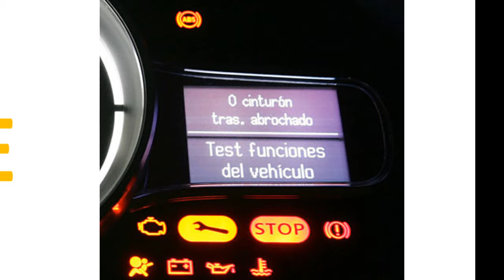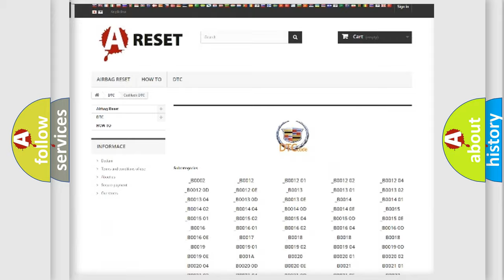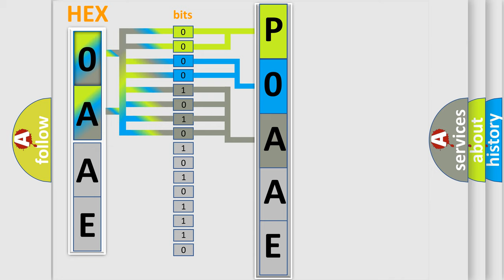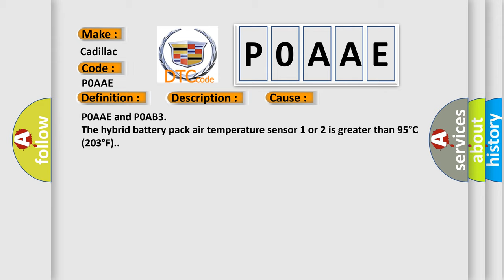DTC cadillac P0AAE Short Explanation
Contents:
0:21 Basic DTC analysis according to OBD2 protocol standard.
1:48 Insight into programming
2:58 A diagnostically understandable description of the Diagnostic Trouble Code
3:05 Basic error definition

Make:
Cadillac
Code:
P0AAE
Definition:
Hybrid Battery Pack Air Temperature Sensor 1 Circuit Low Voltage
Description:
The ignition is ON. The 12 V battery voltage is 9-18 V.
Cause:
P0AAE and P0AB3
The hybrid battery pack air temperature sensor 1 or 2 is greater than 95°C (203°F).